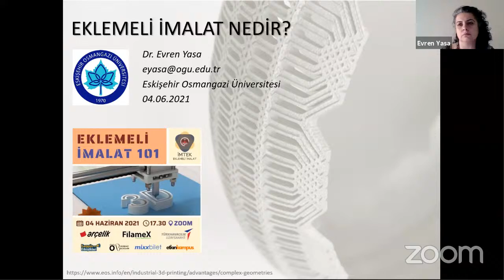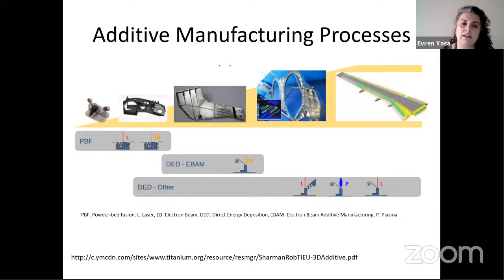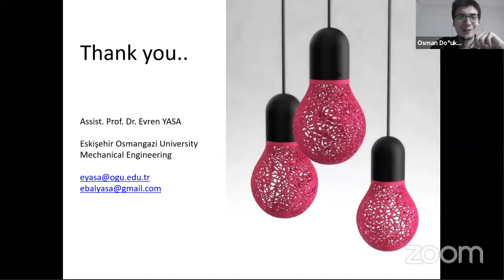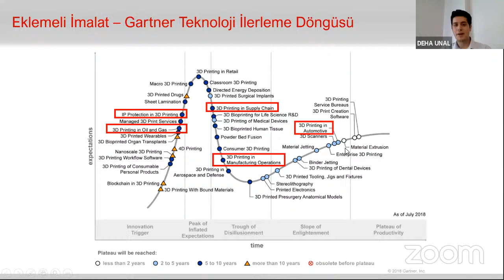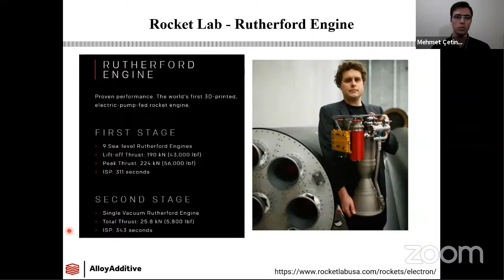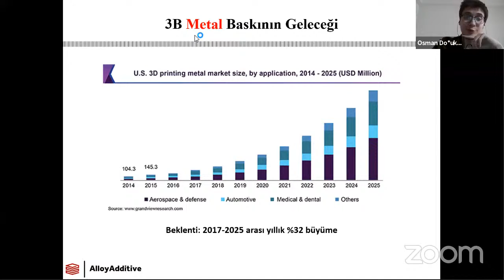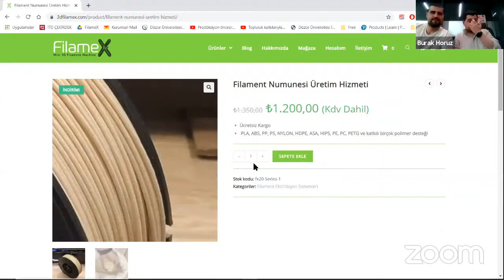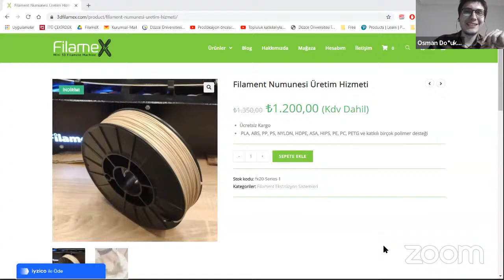Eklemeli İmalat 101 Webinarı